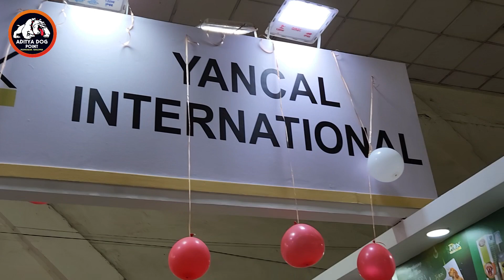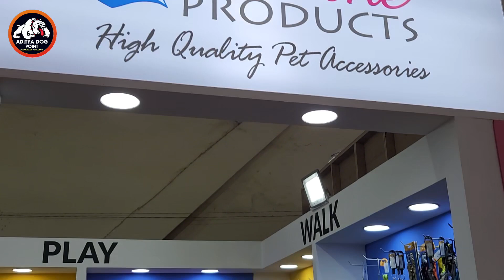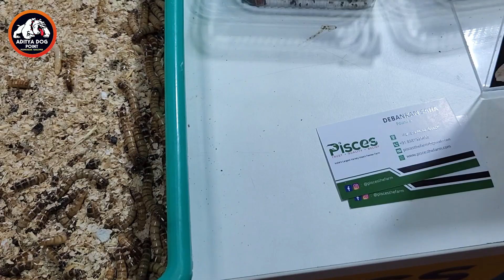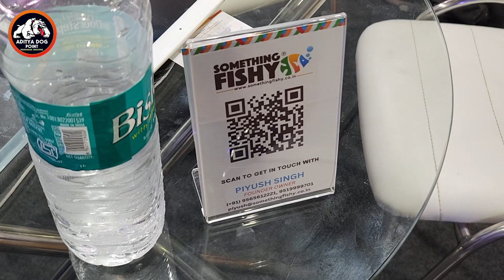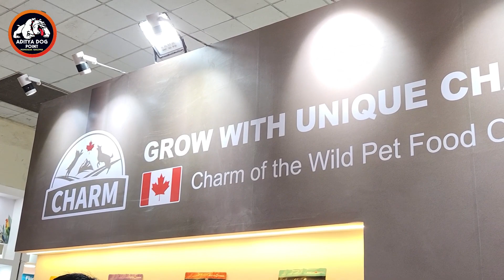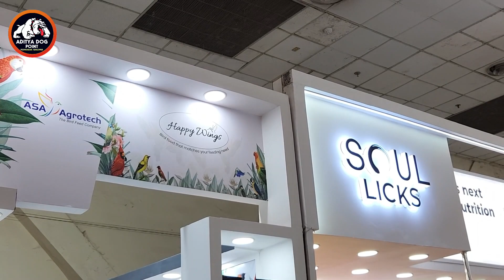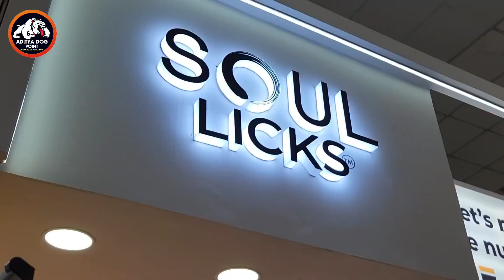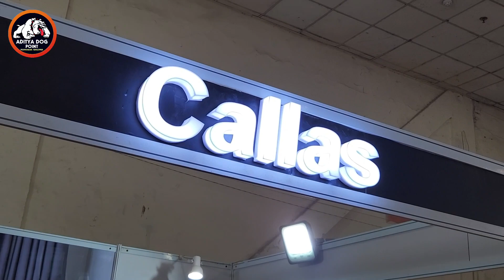इस कीड़े को इस तरह रखते हैं जिन्दा... ताकि मांसाहारी जीवों को भोजन मिल सके